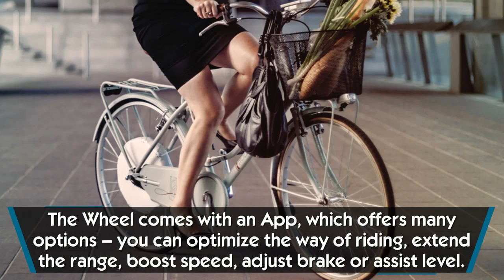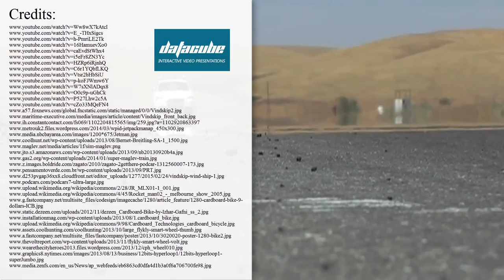SMART WHEEL gadget makes bicycles the transport of the future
Even though many experts consider that transport of the future will be incredibly fast, efficient and high tech (we are talking flying cars, levitating maglev pods and so on), there are still many people stating that the bicycle culture will never cease to exist, even in the future.
It is certain, though, that innovative gadgets and IT services will be aimed at making the cycling easier, more pleasant and efficient.

Even today there are several promising gadgets and smart services, which should turn any bicycle ride into a joy ride.

Smart wheel concept (by a company called FlyKly, even though there are many similar concept, please view the full idea behind the FlyKly Smart Wheel will turn every bicycle into an electric alternative. The wheel is fitted with an in-built motor, which will provide the boost for the rider, whenever it’s needed (especially handy, when riding up the slope).

The 250W motor works in a tandem with a smart application, which learns the riding behavior to present the best experience. The wheel is capable of providing its assistance for 40-100 km (25-60 miles) and is capable of the top of speed of 25 km/h (16 mph).
To learn more about other cool bicycle gadgets and futuristic means of transportation, please check out this video presentation

In our interactive video presentation we have briefly reviewed such future technologies:

- the hyperloop;

- the skytran;

- automobile driverless technology;

- maglev train and many more.

Thanks for your attention, please leave your thoughts and ideas below.